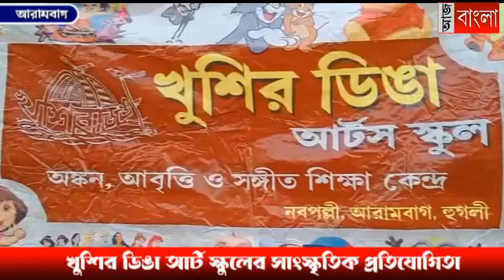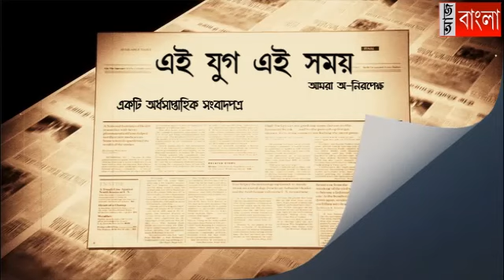খুশির ডিঙা আর্ট স্কুল'-এর সমাবর্তন উৎসবের সাংস্কৃতিক প্রতিযোগিতা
রবিবার 'খুশির ডিঙা আর্ট স্কুল'-এর  ৩৭তম সমাবর্তন উৎসবের সাংস্কৃতিক প্রতিযোগিতামূলক অনুষ্ঠান অনুষ্ঠিত হয়ে গেল  আরামবাগ রবীন্দ্রভবনে।